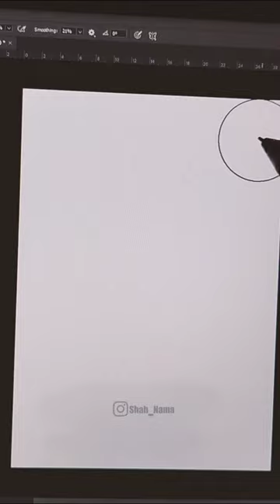digitalart wallart fun painting creative